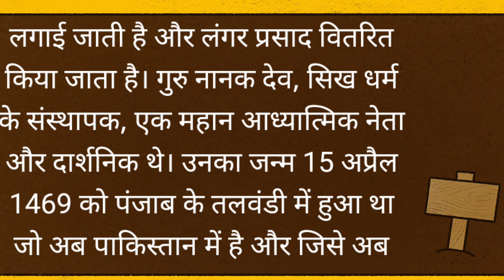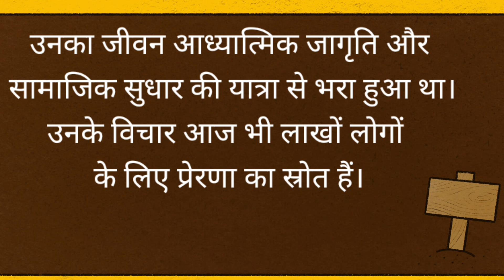Paragraph on Guru Nanak Jayanti in Hindi। गुरु नानक जयंती पर अनुच्छेद। पंक्तियां। Aao Hindi Seekhen